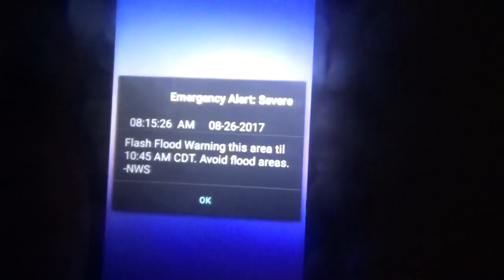OMG!!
PSN : JarvisDavis1